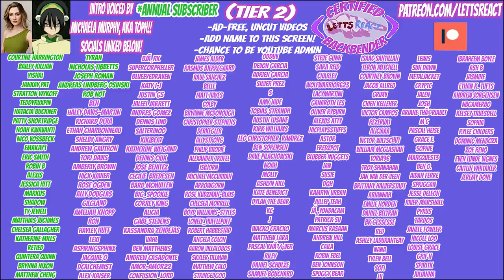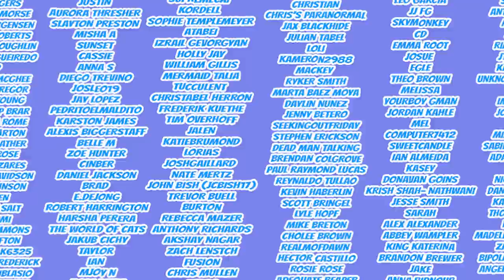ARMIN: THE NEGOTIATOR! | Attack on Titan Reaction | Chapter 10, "Response: Struggle for Trost"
ARMIN PUTS THE TEAM ON HIS BACK! With the power of his speech, and the support of Eren and Mikasa, he finds his voice and argues on their behalf! This episode was HUGE for Armins development, and we can't wait to see what happens next!

Episode 11  of Attack on Titan premieres NEXT SUNDAY AT 12 PM EST!

EPISODE 9 OF SHERA PREMIERES THIS THURSDAY AT 12 PM EST!

THE DISCORD IS NOW ACTIVE!

Attack on Titan, Season 1, Chapter 10, “Response: The Struggle for Trost, Part 6"